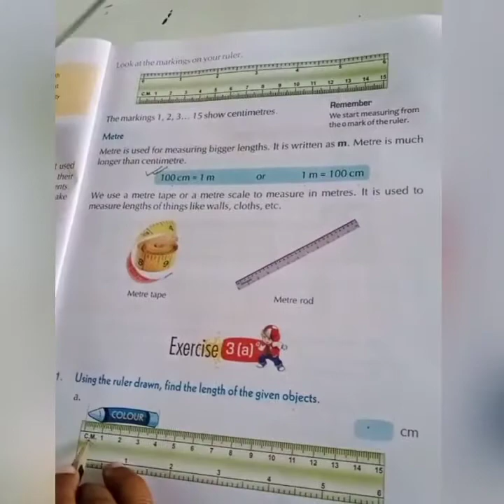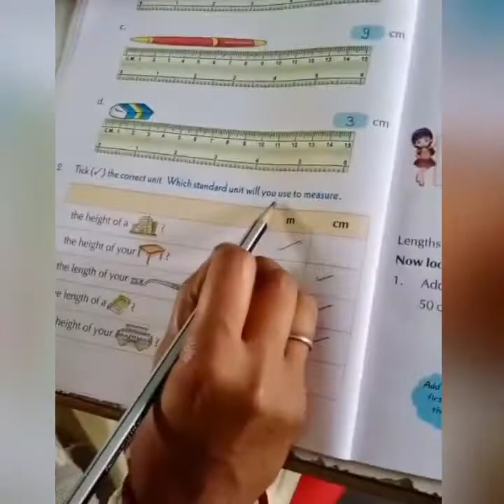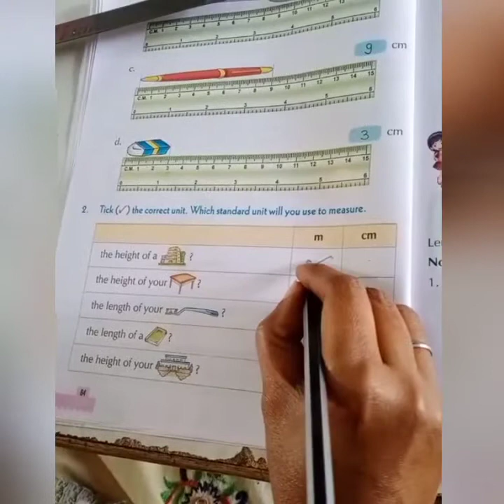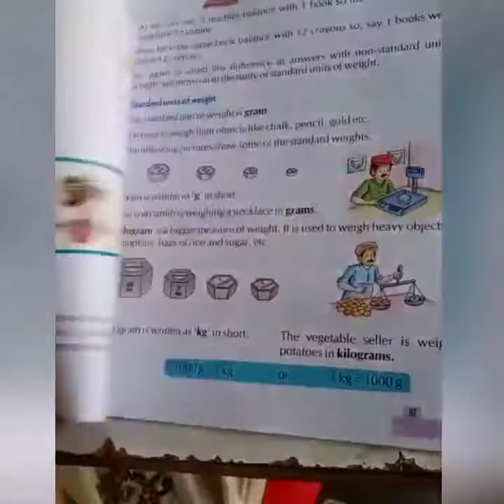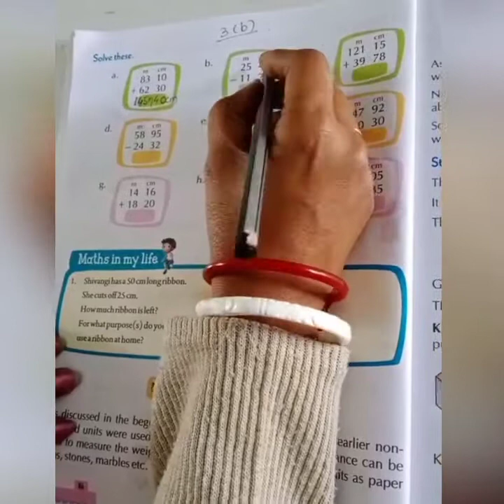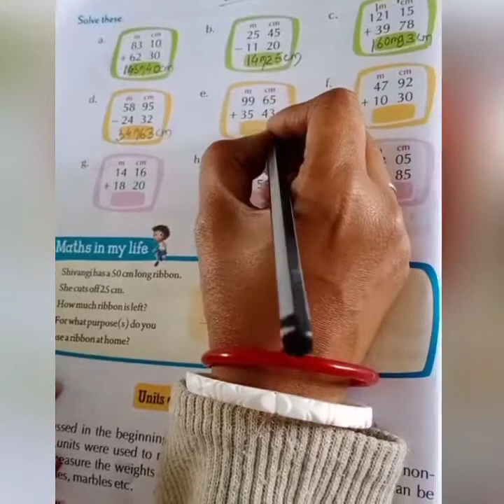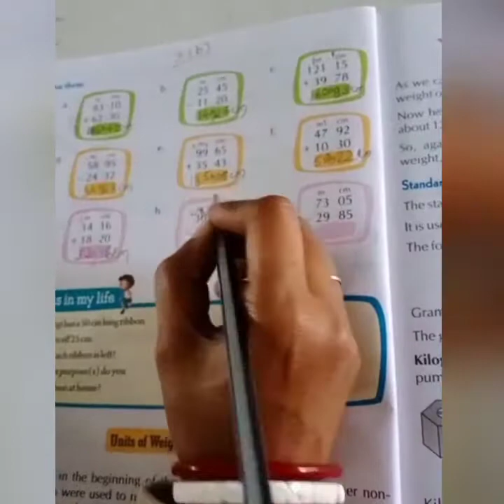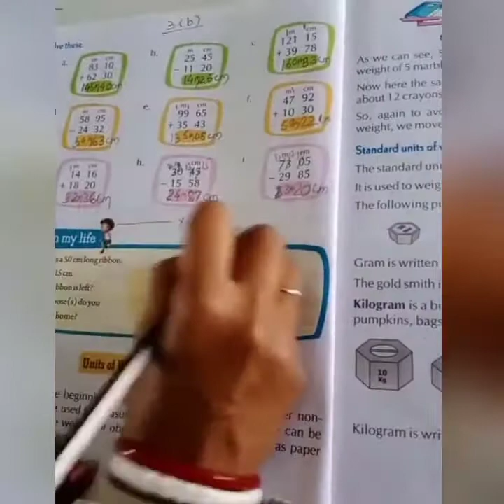Class 2 maths chapter 3Measurement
Exercise 3(a),(b)